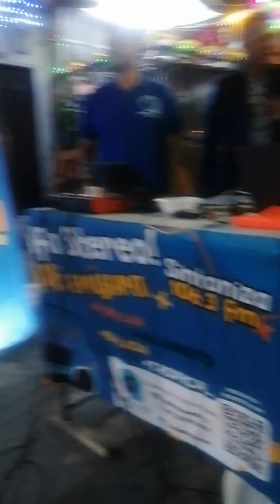Hecho En Medellín El Malicioso Feliz En vivo